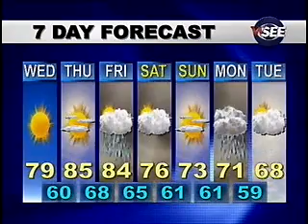June 11 2008 Weather forecast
Weather from WSEE.TV